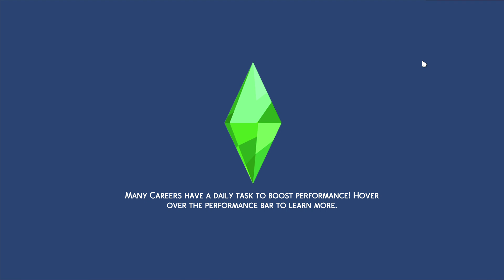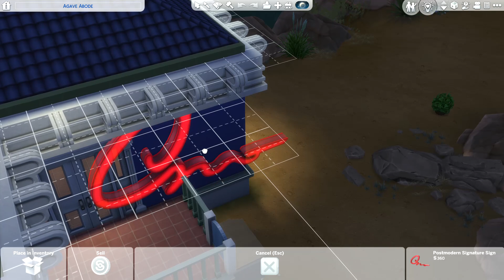The Sims™ 4 2023 03 13 18 30 48 — Abercorn